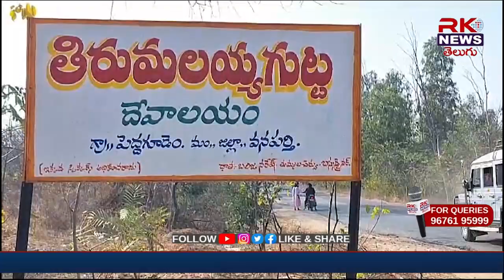ప్రతినిత్యం దూప దీప నైవేద్యం అర్చనలు అభిషేకాలు //RK NEWS//